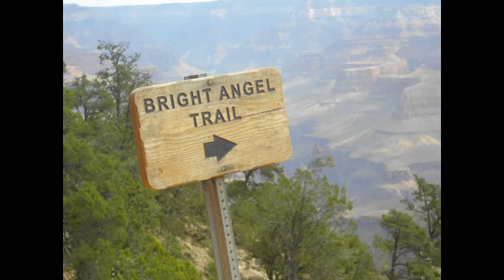Grand Canyon Adventure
Quelques images du "Big Ditch".